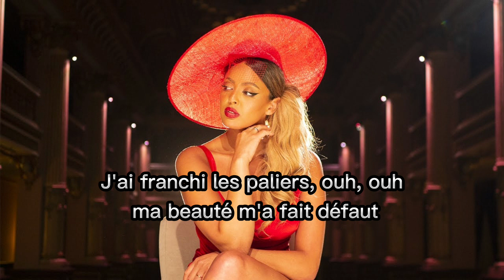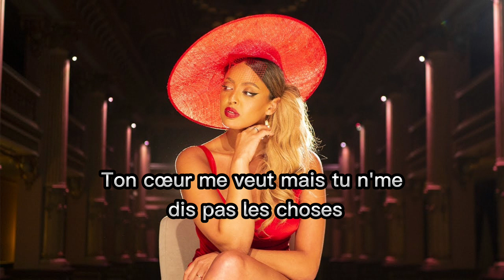NEJ' - Paro (Lyrics)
🎤 Lyrics:

Holà, holà, hello, tu m'harcèles au tél', allô ?
Tu m'donnais plus trop d'nouvelles quand j'avais la tête sous l'eau
Avec ou sans ami, j'aurais bâti ma vie loin du mal et des mots
J'ai franchi les paliers, ouh, ouh, ma beauté m'a fait défaut

Est-ce que j'dois m'méfier de toi plus que les autres ?
Ton cœur me veut mais tu n'me dis pas les choses
Tu n'me dis pas les choses, oh, oh, oh

Allô ? Allô ? Allô ? 9elbi, 9elbi, j'deviens paro, paro, paro (paro)

J'te demande pas, j'ai passé l'âge, j'pourrais juste être ta belle
J'vaux pas de ton empathie, chéri, j'veux pas du minimum
Fais de moi ton alliée (ton alliée), même si la vie t'a bousillé
Laisse-moi le temps, j'vais réparer (réparer)
À deux, ça le fait mieux, toi et moi, c'est le feu mais te suivre, c'est dangereux (eh)
J'pourrais pas trouver mieux, on m'dit qu't'es pas sérieux, me prends pas pour un jeu (jeu)